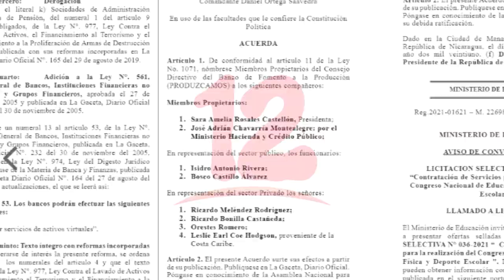Productores en indefensión ante falta de programas de financiamiento.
NosResistimosAlEmbargo Productores en indefensión ante falta de programas de financiamientos para el desarrollo de proyectos.